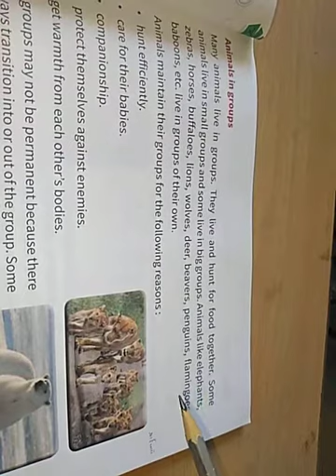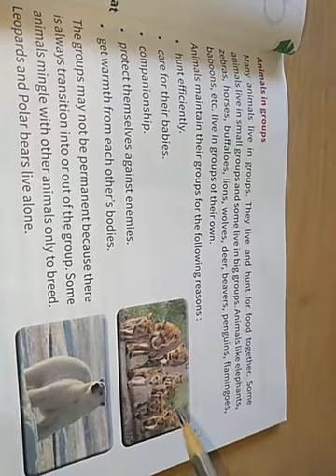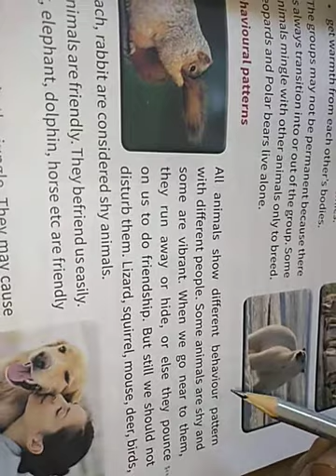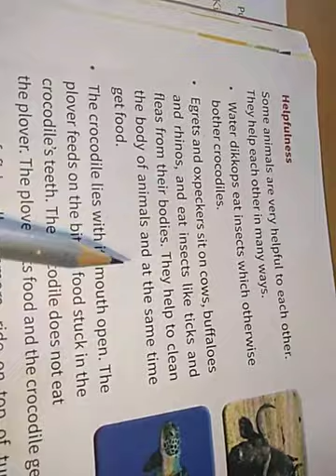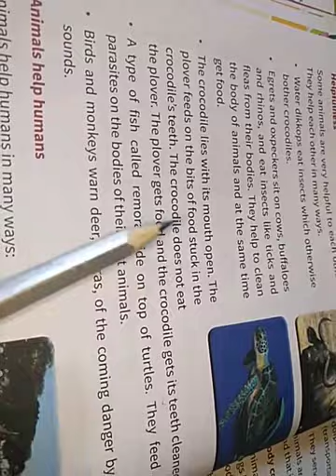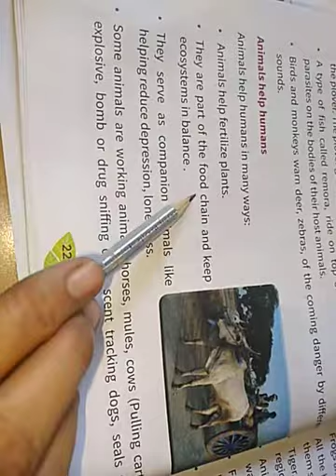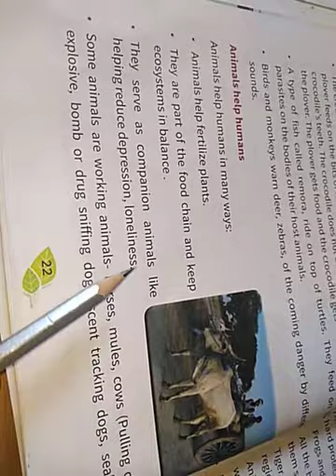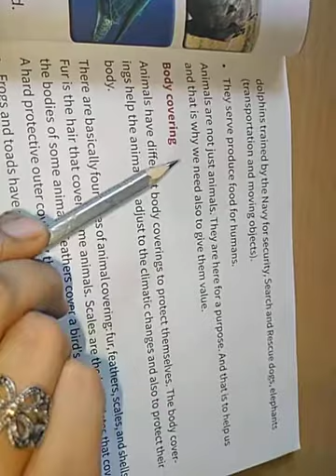TNEPS 4th EVS (Part - 1) 08/08/2020